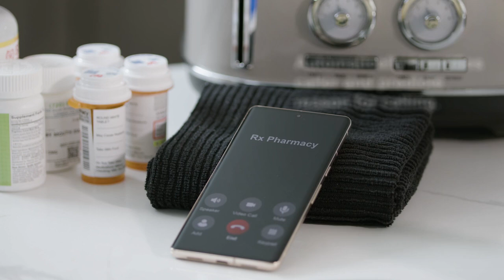Personalized & Cost-Effective Healthcare with Mosaicx AI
Talking to Mosaicx is like talking to a real clerk, nurse, or pharmacist—but faster and more convenient. Watch how our AI-powered virtual agent provides personalized healthcare assistance over the phone.

🔹 Natural & efficient patient interactions
🔹 Seamless prescription refills & appointment scheduling
🔹 Cost-effective solutions for healthcare providers

See Mosaicx in action and discover how AI is reshaping healthcare!